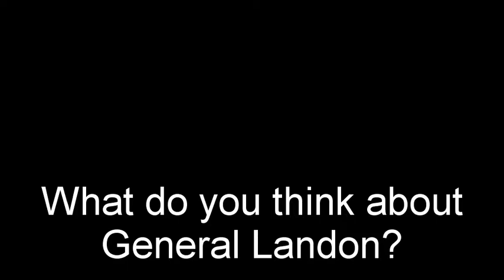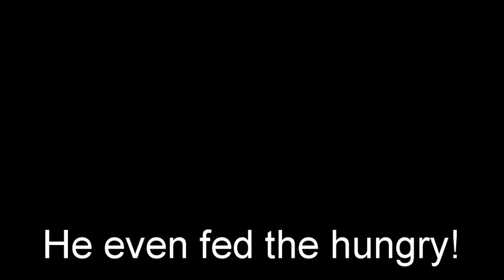General Landon 2012 period 7